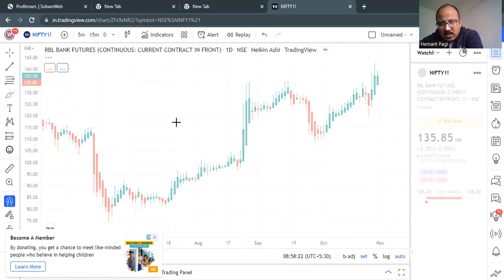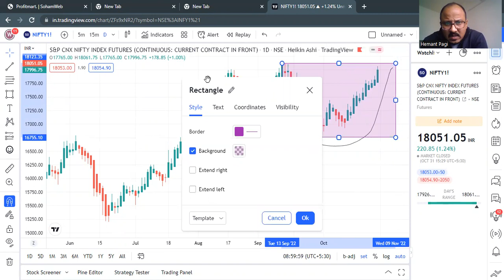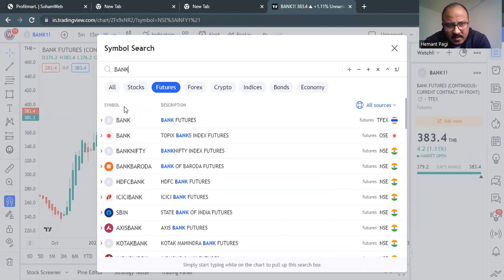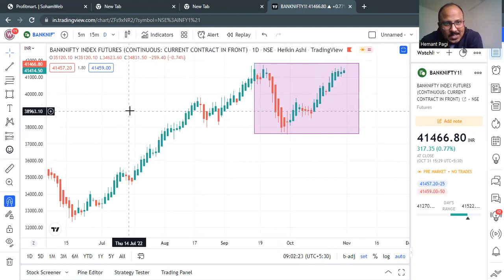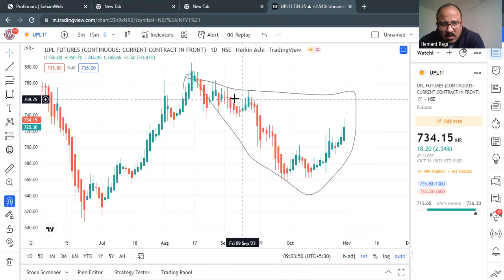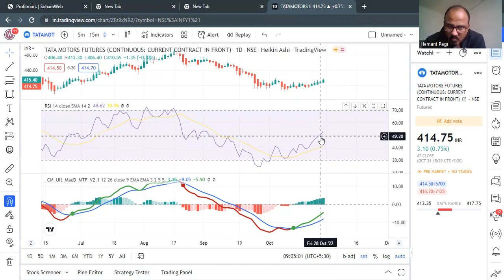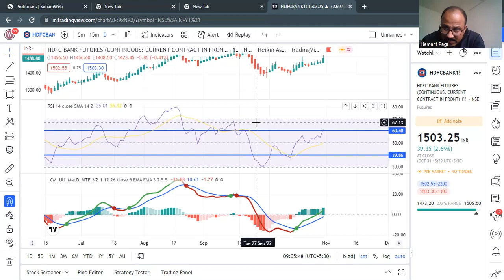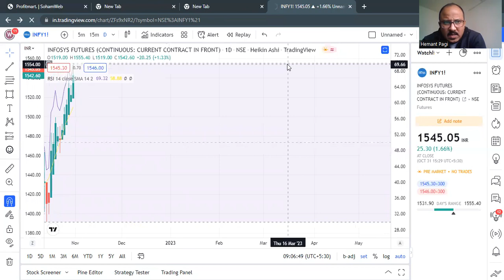Trade With INDIA VIX Predict Market Direction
Vix 15 to 22  Buy Zone
23 to  25/30  Sell Zone Or High volatility

For free Hand holding

Open an Account with Axis Direct

Lifetime AMC - Nominal amount
CNC limit -4 time ( Carry forward)
Brokerage - option super trade 10 Rs
SEGMENT - Cash/ Derivatives/ Currency/ MCX
Account opening - In just 10 Min

Trading Terminal free
Axis PC Ring - Soft

Drop your phone number to 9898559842 - After Opening
So I can verify from my End

My Introduction

Hemant pagi
(Google search:  Wise investing Hemant Pagi )
From Vadodara Gujarat
Time spent in the market for  14 years
healing many learners  around the  Globe
Investor | Derivative Hedge Trader | Technical Analyst | Investing+Trading+Hedging Mentor | Mentoring a newbie to achieve his financial goal.